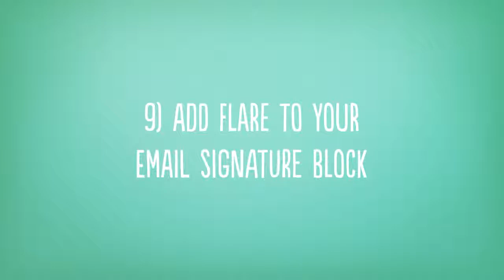10 Reasons To Create Content Videos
Contact Uncorked Media Group about customizing this video with your business logo/website and share it with your sphere!